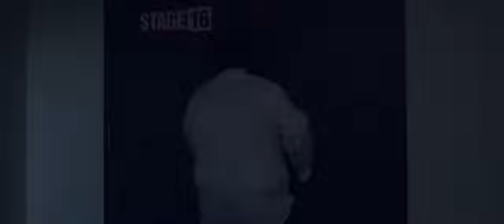Saad Ayub & Fenja Ever After